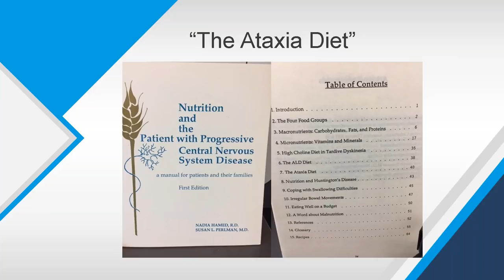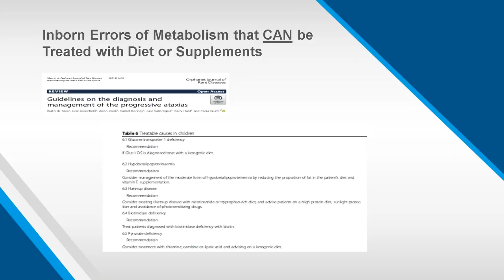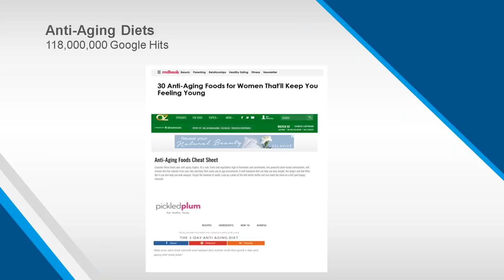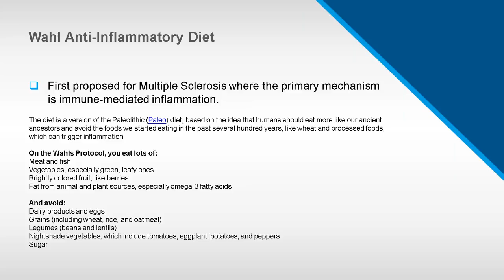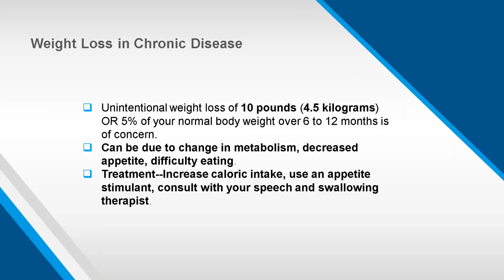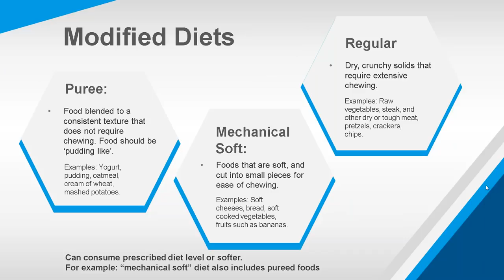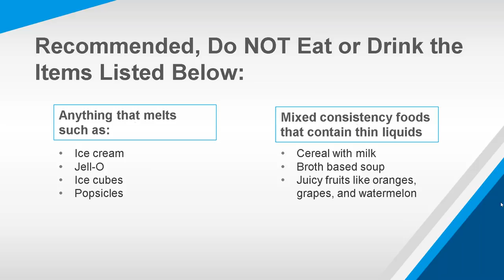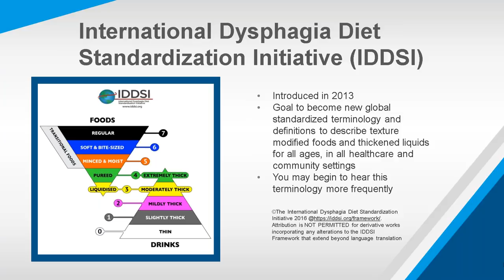Dietary Considerations in Ataxia Webinar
This webinar, featuring Dr. Susan Perlman and Amanda Gallagher, MA, CCC-SLP, gave helpful tips for healthy food choices and info about specific types of Ataxia that can be improved through diet. Modified diet and rehabilitation options for those with swallowing concerns were also explored.

Want early access to register for our next webinar?

Read Dr. Susan Perlman's book, "Nutrition and the Patient with Progressive Central Nervous System Disease: A Manual for Patients and their Families" at the